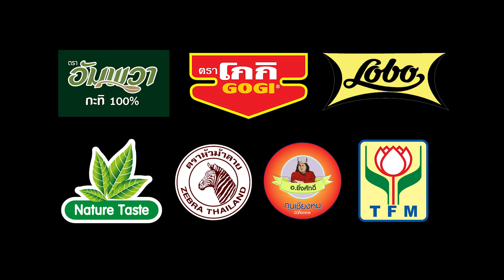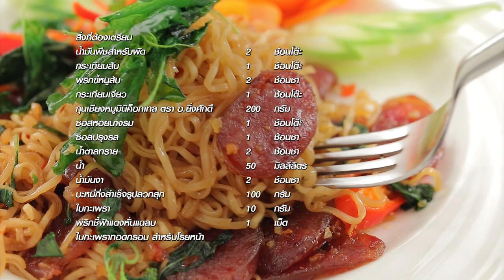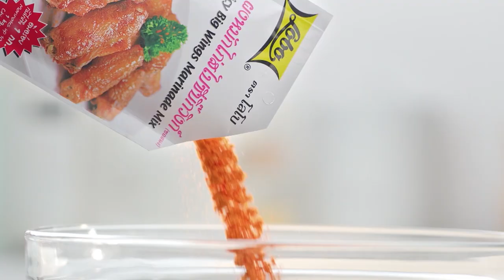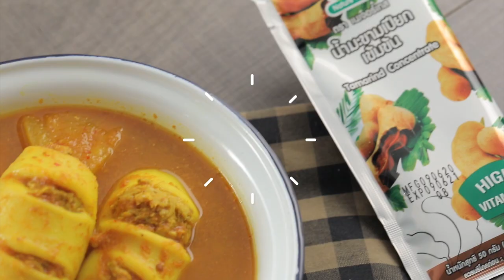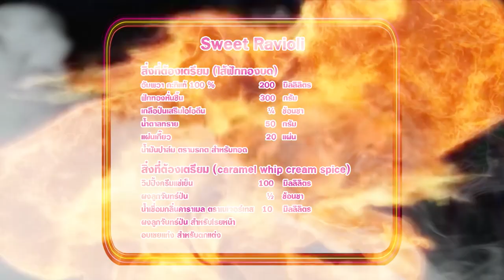'นานา' VS 'เท็ดดี้' เป่ายิงฉุบทำเมนู SweetRavioli l FOOD FIGHTO l EP.104 [FULL]